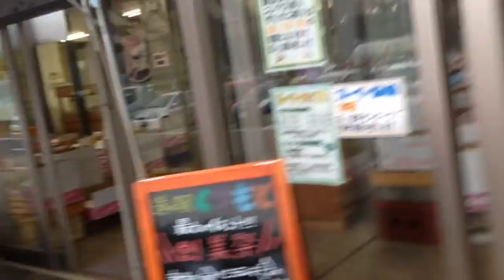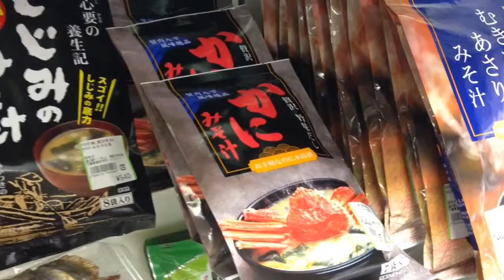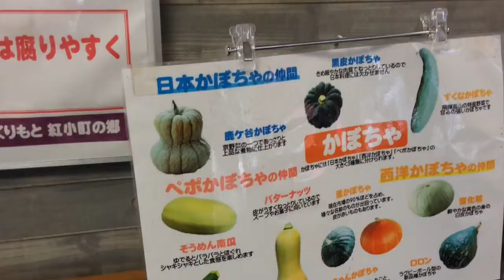katori sawa michinoeki